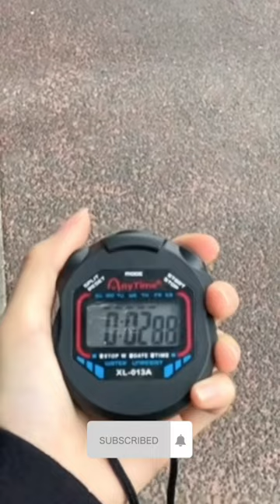Top 3 Best Stopwatches in 2023 for Precision Timing | Stopwatch Reviews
Looking for the perfect stopwatch for accurate timing? Check out our list of the top 3 best stopwatches in 2023 that guarantee precision and reliability. Whether you're a trainer, athlete, or educator, these stopwatches offer advanced features to meet your timing needs. Explore the durable Stopwatch Resistant Chronograph, the versatile BTBSIGN Interval Stopwatch with Remote, and the innovative Stopwatch with Blinking Magnetic Alert. Get ready to elevate your timing game with these cutting-edge stopwatches!

Stopwatch Resistant Chronograph
BTBSIGN Interval Stopwatch with Remote
Stopwatch with Blinking Magnetic Alert